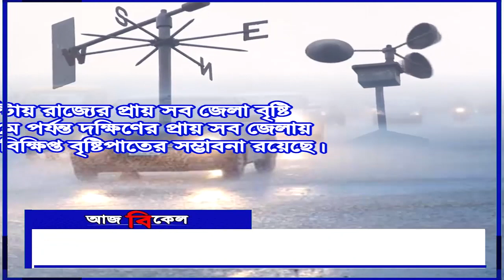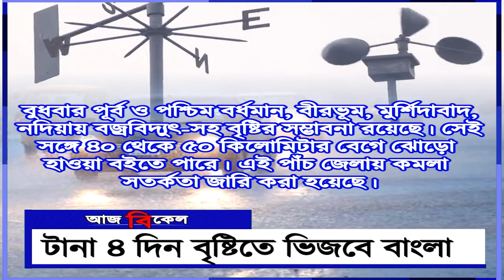৩ ঘূর্ণাবর্তের জের! টানা ৪ দিন বৃষ্টিতে ভিজবে বাংলা! Weather office forecasts rainfall across Bengal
West Bengal is likely to receive rainfall for 5 consecutive days due to the formation of 3 cyclonic circulations. Due to the cyclonic circulation, several districts received sporadic rainfall since Sunday. The temperature was much less on Monday. The Alipore weather office has forecasted sporadic rainfall across districts accompanied by winds at a speed of 40-50 kmph. The weather office has also predicted hailstorm. Storm and rainfall is expected till Thursday in Bengal. Watch Aaj Bikel news to know in details.